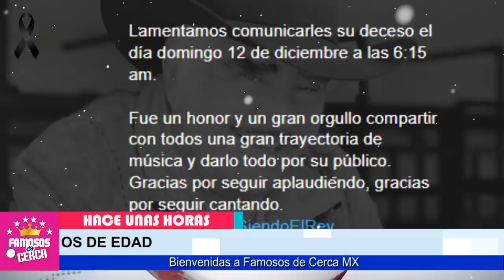🖤🎚️ ¡ 𝗨𝗟𝗧𝗜𝗠𝗔 𝗛𝗢𝗥𝗔 ! Vicente Fernandez ( 𝗦𝗘 𝗙𝗨𝗘 𝗖𝗢𝗡 𝗘𝗦𝗧𝗘 𝗗𝗘𝗦𝗘𝗢 ) a La Tumba ⛔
vicente fernandez tenia una ultima voluntad

 BIENVENIDOS!!!
suelta la sopa
televisa
exclusivas
venga la alegria
tv azteca
polemica
chismes
Entertainment
farandula mexico